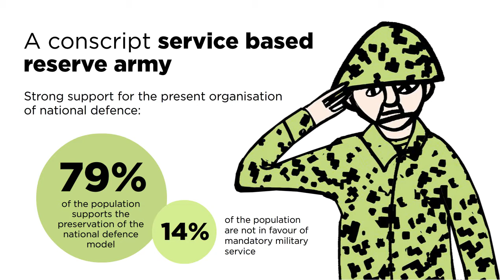Public Opinion II: Attitudes Towards National Defence in Estonia (spring 2016)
Public Opinion And National Defence in Estonia, Spring 2016 (2)

In March 2015, on the order of the Estonian Ministry of Defence, the Social and Market Research
Company Turu-uuringute AS conducted a public opinion survey on national defence during which 1,207 residents of Estonia from the age of 15+ were interviewed. This was already the thirty-ninth survey in monitoring public opinion, which was started in 2000.